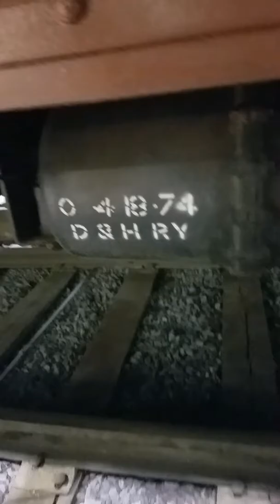Strasbourg railroad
Family day with trains